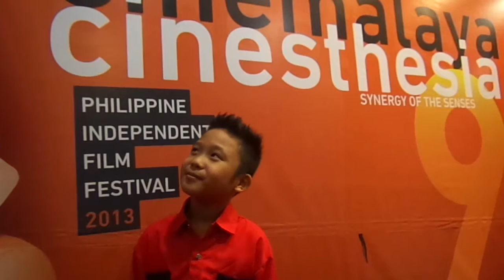Interview: Miggs Cuaderno in "Quick Change" (New Breed, 9th Cinemalaya Film Festival, 2013)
I interviewed Miggs Cuaderno during the gala screening of the film, "Quick Change" on August 2, 2013 at the Cultural Center of the Philippines (CCP).

QUICK CHANGE is written & directed by Eduardo Roy, Jr.